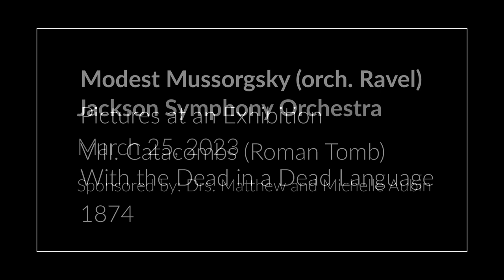Mussorgsky's Pictures at an Exhibition: Catacombs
Jackson Symphony Orchestra performs Catacombs from Modest Mussorgsky's Pictures at an Exhibition on 3/25/23. Check out the Pictures at an Exhibition playlist for all concert pieces including a artwork from world renowned artists and local students of the Jackson School of the Arts and a world premiere from composer Jeremy Crosmer! Learn more about our offerings at jacksonsymphony.org.

Modest Mussorgsky
Pictures at an Exhibition: Catacombs